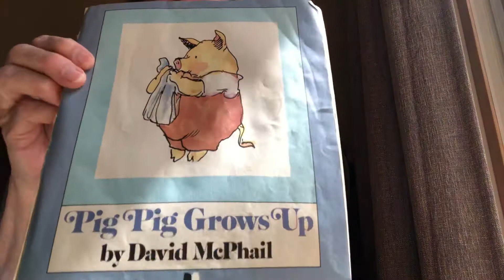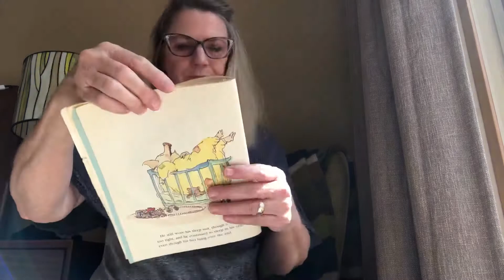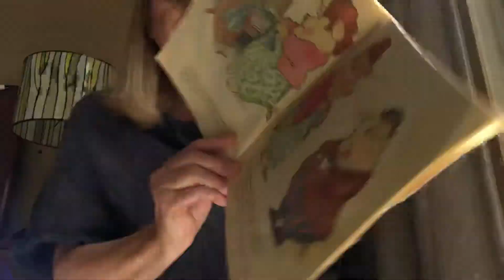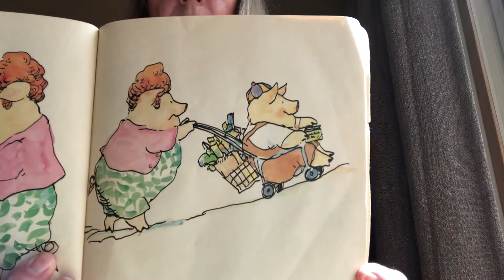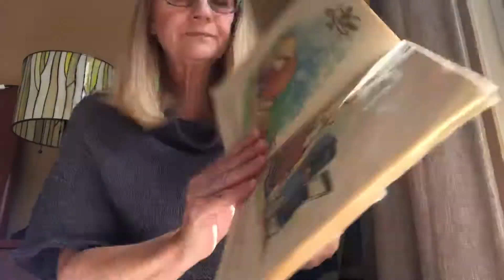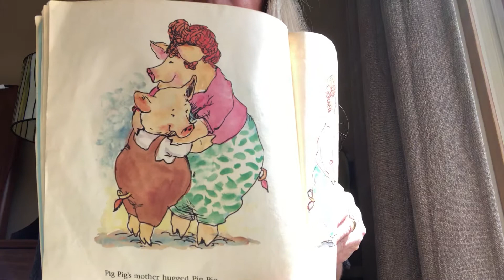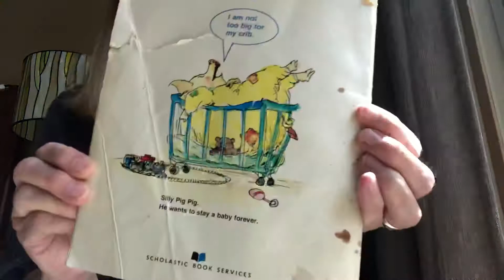Pig pig grows up